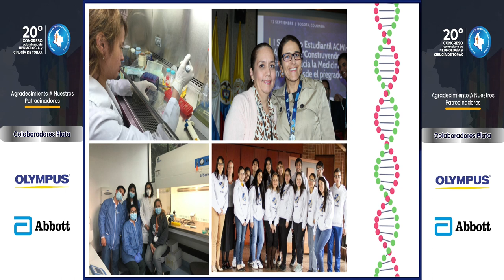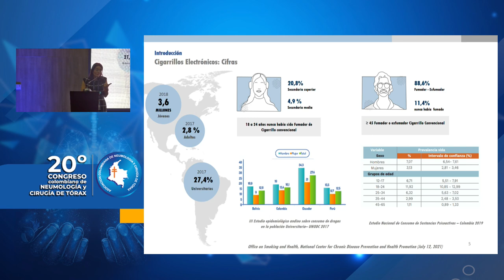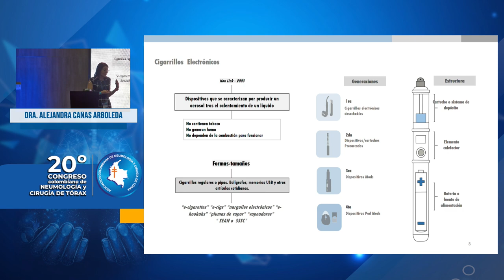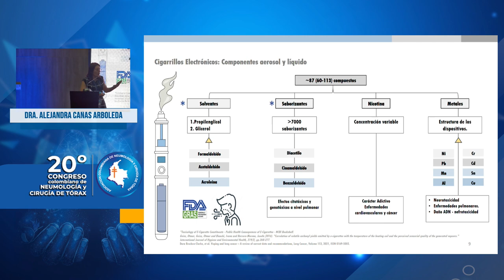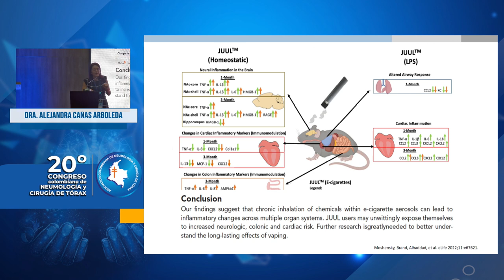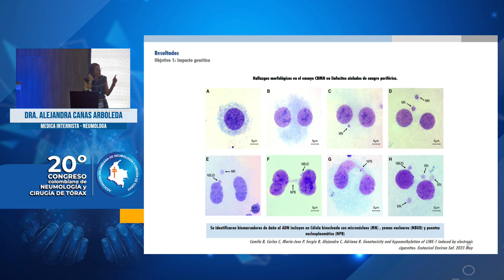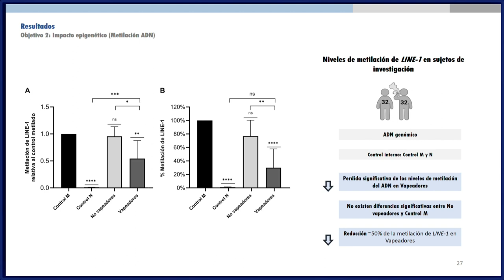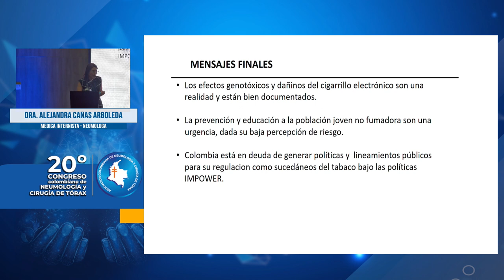Daño molecular por cigarrillo electrónico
Ponente: Dra. Alejandra Cañas Arboleda. Conferencia llevada a cabo en el Salón Amadeus 3 el 30 de septiembre de 2023 - Barranquilla (Colombia).

Nota: Es esencial subrayar que los videos presentados son de naturaleza académica y tienen la finalidad de proporcionar información educativa. No deben interpretarse como recomendaciones médicas específicas para situaciones individuales. Ante cualquier preocupación relacionada con su salud o la de otros, se recomienda encarecidamente buscar la orientación de un médico especialista. La información proporcionada aquí no reemplaza la consulta con profesionales de la salud y no debe ser utilizada como base para tomar decisiones médicas sin la debida evaluación clínica.